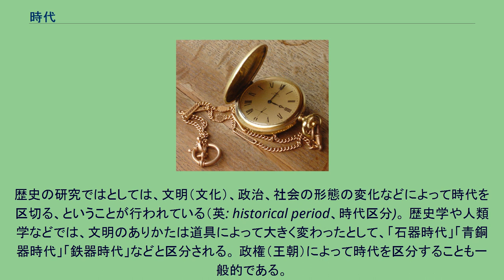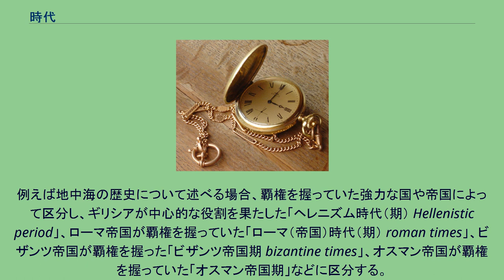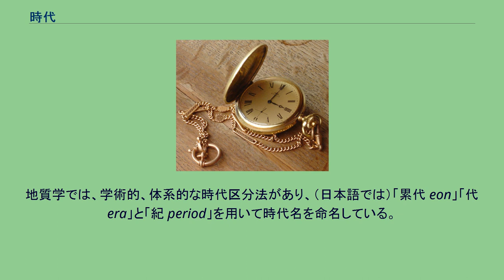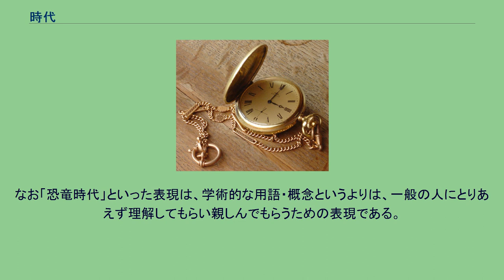時代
時代（じだい）とは、時間の継続性の観点で特徴を持った1区切りを指す。
観点によって様々な使われ方がある。
分野ごとに、「期」という語（字）をあてたり「代」（＝「時代」の省略形）や「紀」という字をあてることもある。
歴史学的には、文明の基盤や文化の様式や政治構造などに着目し、それが顕著に異なっている場合は異なった時代名を割り当てる、ということが行われている。
地質学では塁代、代、紀などを用いて体系的に時代を区分している。
歴史学上の時代名ではないが、特定の分野ごとに様々に時代を区分すること、「時代」という表現で区分することは広く行われている。
例えば、交通をテーマとしている場合は「帆船の時代 / 汽船の時代」や「馬車の時代 / 自動車の時代」など、マスメディアや通信をテーマとしている時は「ラジオの時代 / テレビの時代 / インターネットの時代」などとも使う。
通俗的には、各分野をテーマとした時に、鍵となったものや、主流となったものなどに基づいて、ある時期を「時代」と表現することは広く行われている。
歴史の研究ではとしては、文明（文化）、政治、社会の形態の変化などによって時代を区切る、ということが行われている（英: historical period、時代区分)。 歴史学や人類学などでは、文明のありかたは道具によって大きく変わったとして、「石器時代」「青銅器時代」「鉄器時代」などと区分される。 政権（王朝）によって時代を区分することも一般的である。
例えばペルシア帝国の歴史について述べる場合、政権を握っていた「王朝」によって時代区分し、「アケメネス朝時代（期）」「アルサケス朝時代（期）」「サーサーン朝時代（期）」と時代を区分する。
「朝」は「王朝」の省略形である。
例えば地中海の歴史について述べる場合、覇権を握っていた強力な国や帝国によって区分し、ギリシアが中心的な役割を果たした「ヘレニズム時代（期） Hellenistic period」、ローマ帝国が覇権を握っていた「ローマ（帝国）時代（期） roman times」、ビザンツ帝国が覇権を握った「ビザンツ帝国期 bizantine times」、オスマン帝国が覇権を握っていた「オスマン帝国期」などに区分する。
中国大陸の歴史の時代区分でも王朝を用いるのが一般的で、王朝名をもって時代名としていることが多い。
王朝が複数乱立した時期に関しては、それが判る時代名としていることも多い。
たとえば「秦時代」「漢時代」「三国時代」「晋時代」「南北朝時代（六朝時代）...等々等々である。 日本史の場合、文化（様式）や主要な道具の名称を冠して時代名としているものと、中央政府の置かれていた場所を時代名としているものなどがある。「縄文時代」は縄の文様で装飾した縄文土器を使う特徴を持つ文化や生活様式であったことによる。
弥生時代も「弥生式土器」を使っていたから、という理屈である。
ただし「弥生」という二字はこの時代とは本質的な関連は無い。
「古墳時代」は「古墳がさかんに作られた時代だから」という理由である。
「飛鳥時代」も当時の文化様式を命名に用いている。
「奈良時代」「鎌倉時代」「江戸時代」などは当時の実質的な中央政府の所在地、最高権力者の館や執務場所の所在地を時代の名としている。
地質学では、学術的、体系的な時代区分法があり、（日本語では）「累代 eon」「代 era」と「紀 period」を用いて時代名を命名している。
例えば塁代は太古代、原生代、顕生代と大きく分ける。
たとえばそのひとつ顕生代は「古生代」「中生代」「新生代」などに分けられ、さらに「カンブリア紀、オルドビス紀...ジュラ紀 、白亜紀...」などと区分されている。
なお「恐竜時代」といった表現は、学術的な用語・概念というよりは、一般の人にとりあえず理解してもらい親しんでもらうための表現である。